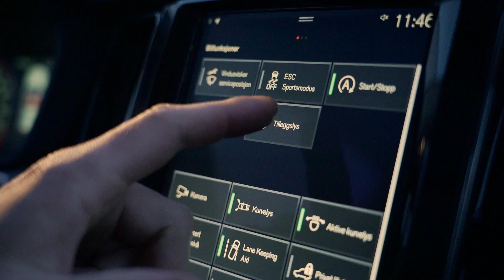Promovideo Ekstralys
Promovideo for Bil i Nords kampanje på ekstralys